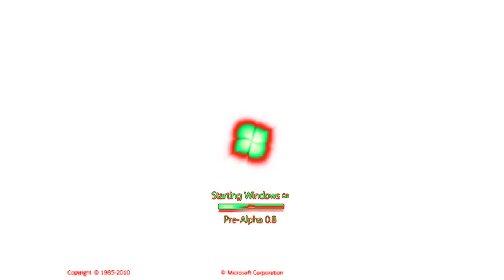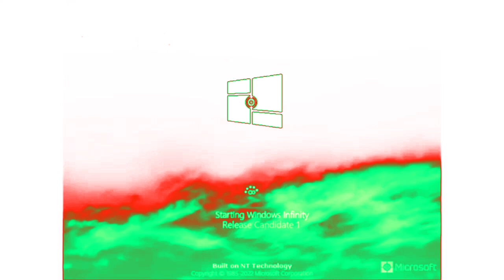Windows Infinity history (2008-3999965) in Full Chord 2.0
It's okay. Like this.